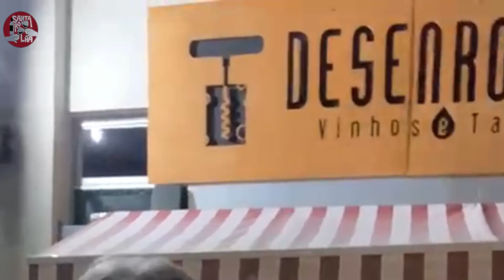🍷🍽 - DESENROLHA -Loja de Vinhos e Wine Bar em São José dos Campos SP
Visitamos este espaço de Vinhos. Tem um Wine Bar com petiscos. É uma Loja e Clube de Vinhos com bons diferenciais. Vale a pena conhecer.
Endereço: R. das Arraias, 50 - Parque Res. Aquarius, São José dos Campos - SP, 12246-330
Compartilhe com amigos nosso  vídeo:
desenrolha wine bar vinhos nacionais e importados desenrolha loja de vinhos